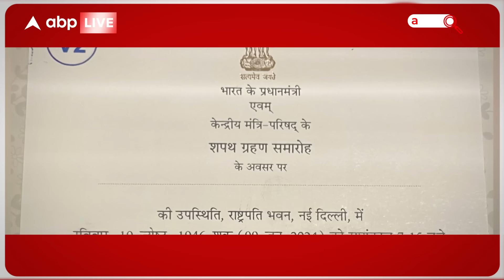Narendra Modi Oath Ceremony: दिल्ली में हाई अलर्ट... शपथ ग्रहण के लिए पहुंच रहे विदेशी मेहमान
नरेंद्र मोदी शाम 7:15 बजे अपने मंत्रियों के साथ शपथ लेंगे...शपथ ग्रहण समारोह में 7 देशों के मेहमान शामिल होंगे...कई मेहमान दिल्ली पहुंच भी गए हैं...शपथ ग्रहण को लेकर दिल्ली में सुरक्षा के पुख्ता इंतजाम किए गए हैं...पूरी दिल्ली हाई अलर्ट पर है...दो दिन के लिए दिल्ली नो फ्लाई जोन भी घोषित किया गया है...